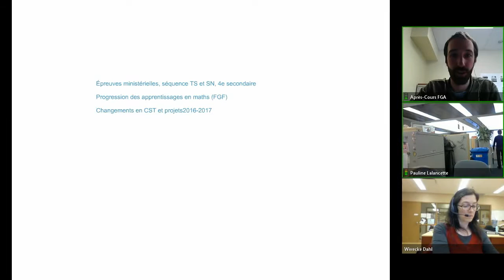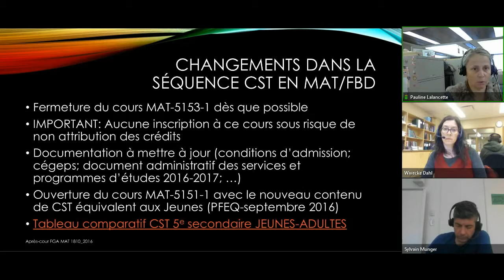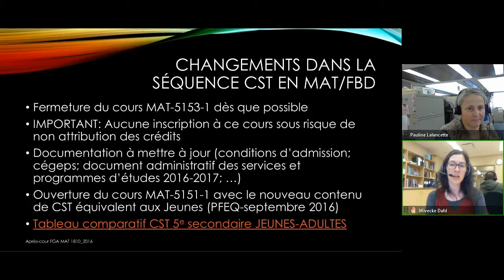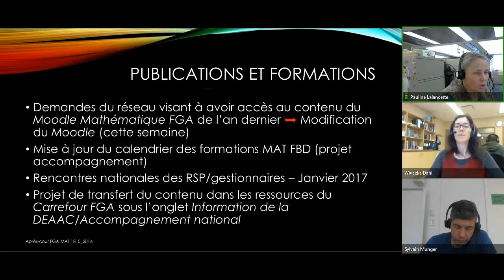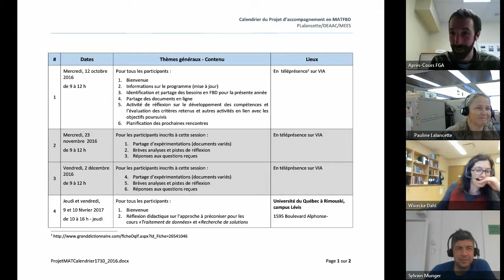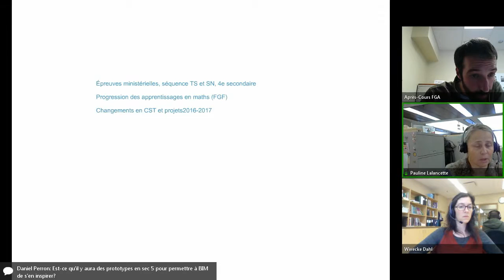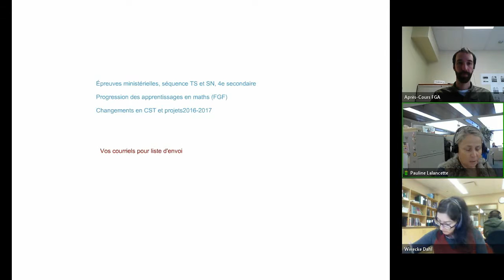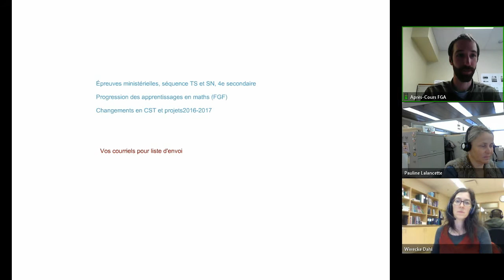Communauté Math 18 octobre 2016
Rencontre de la communauté de mathématique en FGA. Pour voir l'article complet incluant les documents et références, vous rendre sur le site des APC